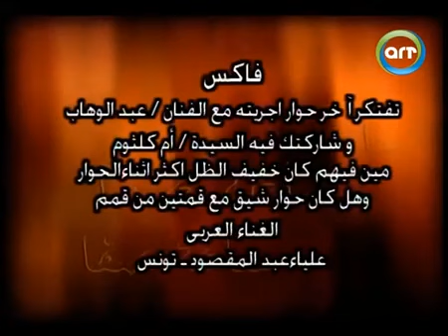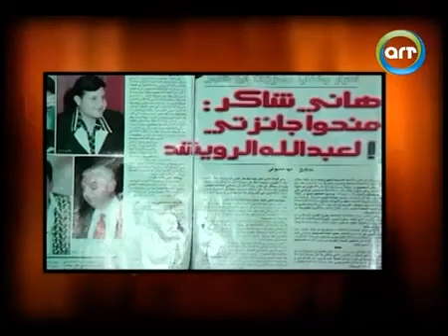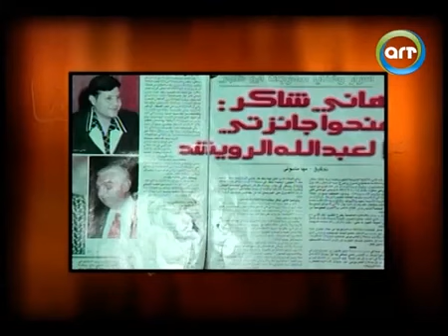قصة ولا في الأفلام عبد الوهاب اترفد من شغله بسبب إحسان عبد القدوس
جانب من لقاء الإعلامي الكبير وجدي الحكيم مع صفاء أبو السعود في ساعة صفا يحكي خلاله عن موقف طريف لموسيقار الأجيال محمد عبد الوهاب مع إحسان عبد القدوس

 أول شبكة قنوات متخصصة في الوطن العربي بدأت بثها من فوتشينو- أفزانو بالقرب من العاصمة الإيطالية روما في الخامس عشر من أكتوبر عام 1993 على القمر عربسات بخمس قنوات مجانية على مدار الساعة و في عام 1996 تحولت إلى قنوات مدفوعة.
FOLLOW US ON :
ـــــــــــــــــــــــــــــــــــــــــــــــ